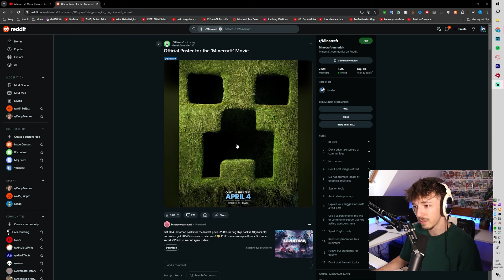Tohle je Minecraft Film...